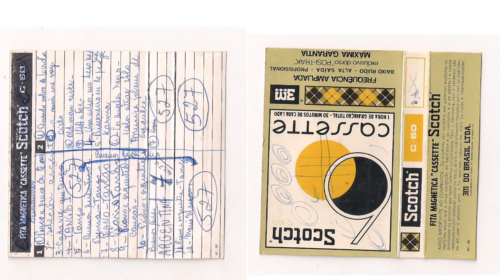Gravação em Buenos Aires. Músicas argentinas e outras. Vintage sound. 1980s. Cassette audio 527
Fita gravada por Adolfo da Fonseca, meu tio.
Material de backup, recordações afetivas.